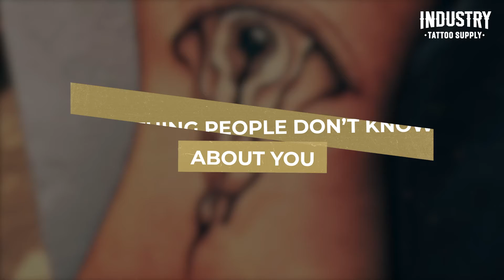Meet The Tattoo Artist: Sebastián Interview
Stoked to share our chat with Perth based tattoo artist, Sebastián @sebstatts as he shared with us thoughts on his art, interests and inspiration as part of our ongoing, Meet the Artists series.

Recorded from the Margaret River studio, @artfulinkmargs (Sebastián now works from @artfulinkmountlawley) so you can meet one of our Australian artists and gain some insight into the lives and thoughts of Australian tattoo artists.